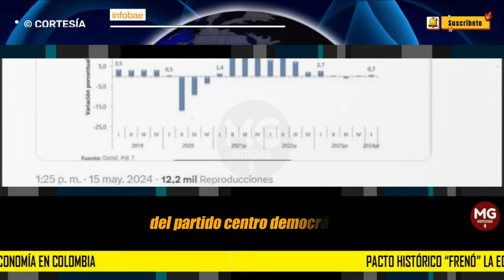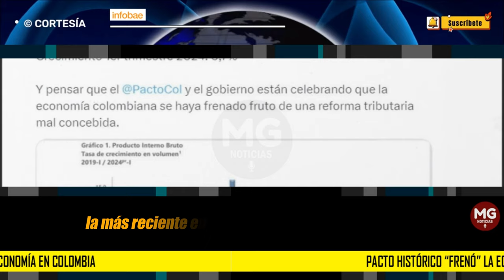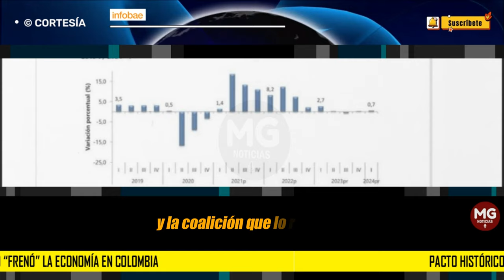PACTO HISTÓRICO FRENÓ LA ECONOMÍA EN COLOMBIA 🔴 Representante del Centro Democrático denunció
Representante del Centro Democrático denunció que el Pacto Histórico “frenó” la economía en Colombia
INFOBAE